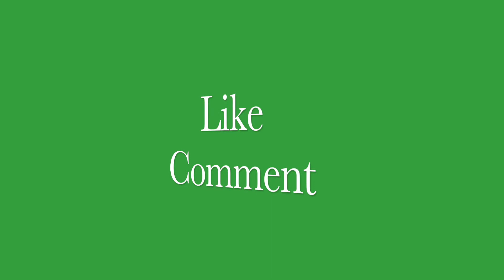Pug In Playful Mood Very CUTE